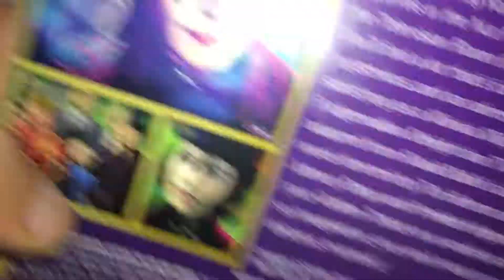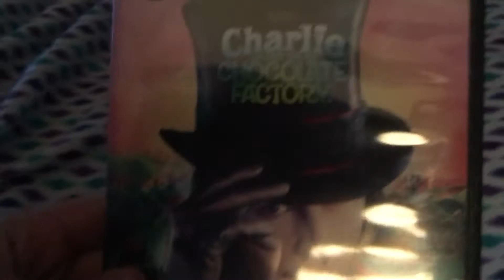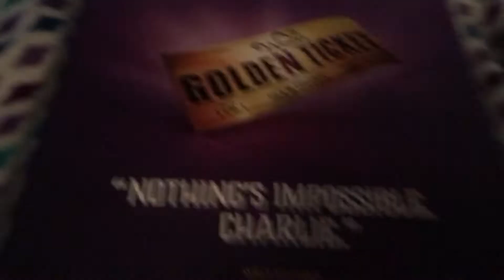Charlie and the chocolate factory DVD